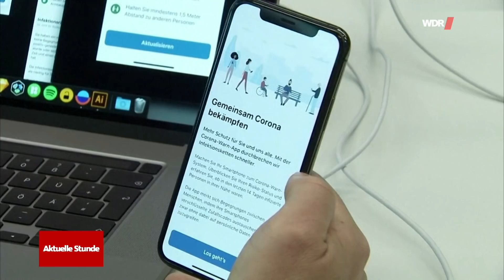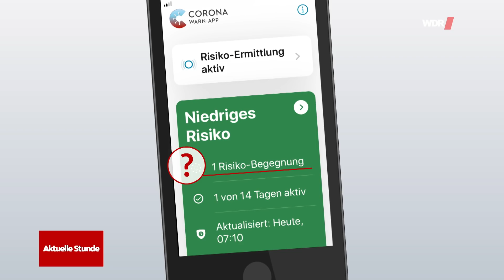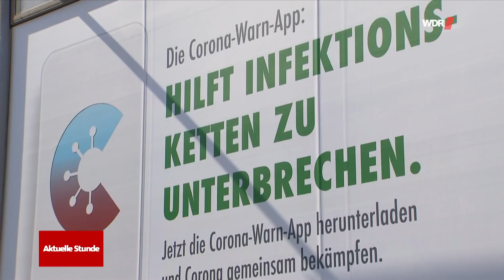Corona Warn App: Fehler und Probleme! | WDR Aktuelle Stunde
Die Corona-Warn-App ist ein Erfolg – zumindest was ihre Download Zahlen angeht. 15 Millionen Mal wurde sie bereits heruntergeladen. Viele Leute beschweren sich jedoch über Fehlermeldungen und Probleme bei der App. Verwirrenden Mitteilungen, seltsame Warnhinweise und fehlende Zugangsmöglichkeiten: Wir zeigen euch, um welche Probleme es sich handelt und was dahinter steckt.

Wenn ihr noch mehr Fragen zur Corona-Warn-App habt, dann schaut doch mal bei unserem FAQ auf unserer Website vorbei